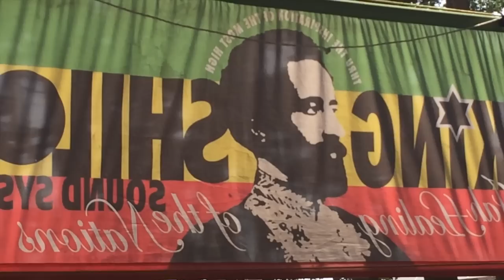Reggae Geel 2015 - Aftermovie: 18 Inch Corner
Reggae Geel 2015 - The legendary 18 Inch Corner hosted by the King Shiloh Family with their new sound! It was massive. also feat. Kibir le Amlak - Lyrical Benjie - Empress Black Omolo